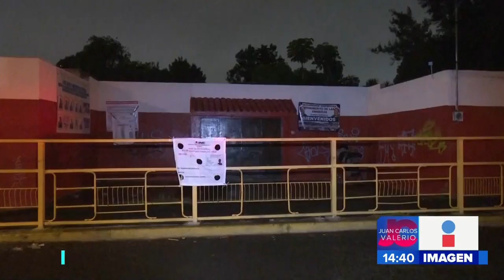Hallan cuerpo || Noticias con Juan Carlos Valerio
Fue hallado un cadáver dentro de un carrito de súper en la entrada de una primaria en la Colonia Cleotilde Torres.